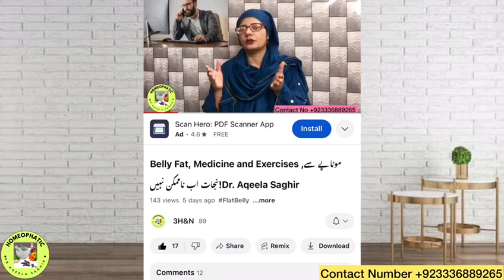Ganoderma | Functions of Reishi Mushroom |Immunity Booster|اب بڑھاپے کی چھٹی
One of the most important effects of the reishi mushroom is that it can boost your immune system (2Trusted Source).

While some details are still uncertain, test-tube studies have shown that reishi can affect the genes in white blood cells, which are critical parts of your immune system.

What’s more, these older studies have found that some forms of reishi may alter inflammation pathways in white blood cells